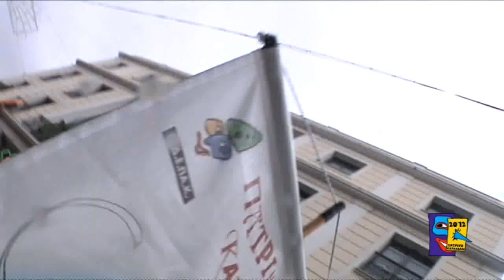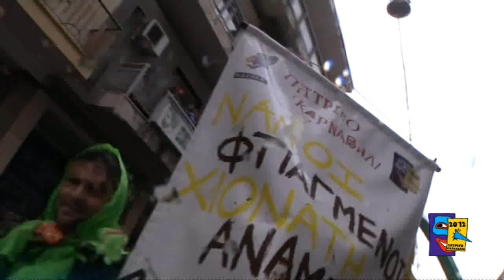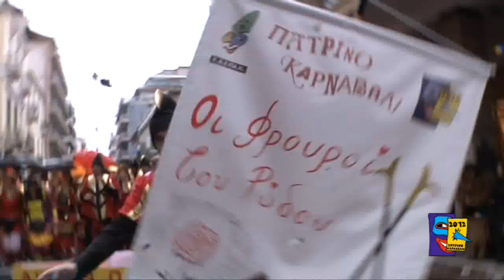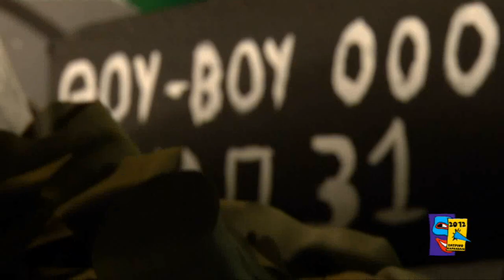TELETH LHXHS 2012